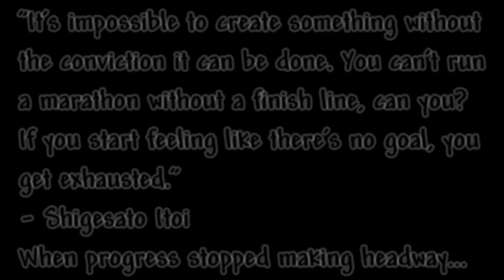Smash Ultimate Salad - "Reach for the Summit"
"This won't take long."
- Me (March 2019)